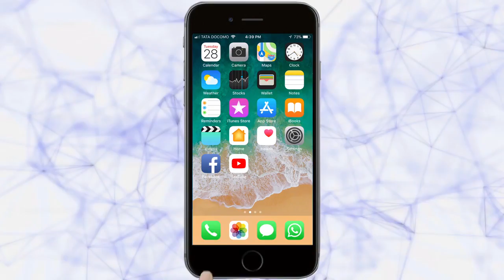पत्रकारितेला लवकरच चांगले दिवस येतील-Belgaum News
|तरुण भारत|
|The presentation of senior journalist Vijay Kuvalekar|
|Award presentation by journalist academy| Kiran Thakur's special award|